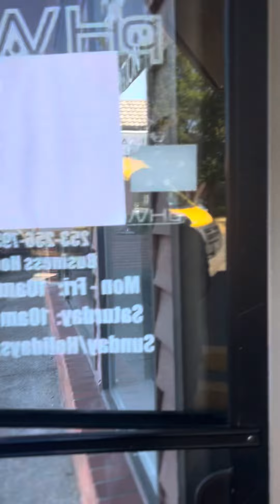Commercial Floorcare Testimonial.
Carpet Cleaner Services
Carpet restoration – many times we can save the Carpet from replacement with our wide array of restoration services...
Cabinet refinishing.
Pressure Washing sidewalks, decks and siding
Extraordinarypet odor removal
*see YouTube videos
VCT tile strip and wax
Hardwood floor refinishing
Carpet repairs
Carpet stretching
Small carpet installations
Doggy dig hole repairs-
***see our YouTube videos for Befor and Afters of our amazing work
Carpet Cleaning Service
Area rug cleaning
General carpet cleaning
Upholstery cleaning
Drapes & curtain cleaning
Pet stain & odor removal
Air Movers
Bleach Spot Carpet Dyeing Color Correction
Carpet Repair or Carpet Stretching
Chubby Chubby Carpet Cleaner provides the highest quality carpet repairs and carpet re-stretching
Convenient Appointments
Dog Urine Removal
Doggy Dig Hole Carpet Repair
Flood Extractions
Hard Wood
Hardwood Floor Refinishing
House Cleaning
Leather Cleaning
Master Textile Cleaner
Master Textile Cleaning
Odor Control
Professionally Cleaned
Quick Dry
Red Stain Removal
Same Day Service
Spot Dye
Steam Cleaners
Tile And Grout Cleaning
Truck Mounted Steam Cleaning
Water Extractions
Wood Floor Refinishing Service
Certificate of Disinfection EPA Registered Disinfectant
Click Vinyl Hard surface Cleaning
Counter Top Marble floors , Granite, a Travertine
Sand less Wood Floor Refinishing
Stripping And waxing VCT tile

We are Carpet Cleaner near me known as Chubby Chubby, Carpet Cleaner, Of Puyallup and  Orting Washington.

So, if you’re in need of a carpet cleaner near me or one in the Tacoma-Puyallup carpet cleaning area, give Chubby Chubby Carpet Cleaner a call at

GOT PETS…?
We can help with carpet repairs.
We fix cat scratch, fevers, and doggy dig holes in your Carpet. Check out this video right here.

Famous for dry carpet, cleaning or VLM very low moisture, carpet cleaning method

Doggy dig hole, Carpet Repair video

Back to school is here let’s get those carpets cleaned up will be spending more time indoors. Let’s clean up everything that summer brought in the house.

Chubby Chubby carpet cleaner is a full service carpet and upholstery cleaning company specializing in pet out removal and carpet repair and carpet restretching

Pet Odor Packages- DuPont, WA

So, we're trying to get to 1000 reviews we're almost there.
If we’ve worked for you in the past, and you haven’t yet written review for us, could we ask you?… Please…. It would mean a lot.

GOOGLE MAPS: //